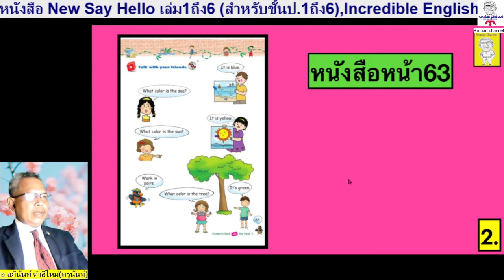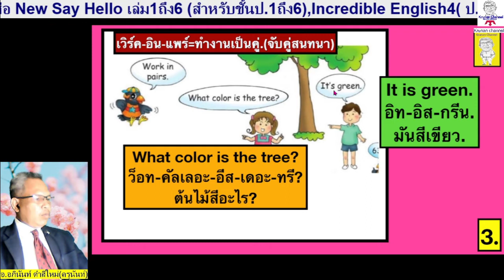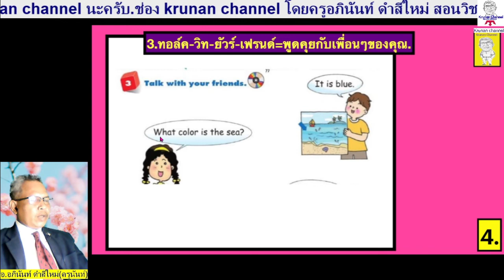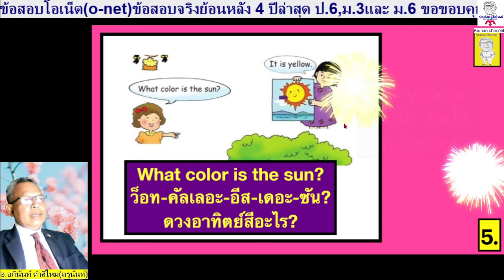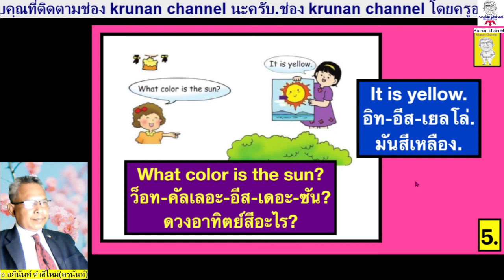ภาษาอังกฤษป.1 New Say Hello1 หน้า 63 (Student's book)